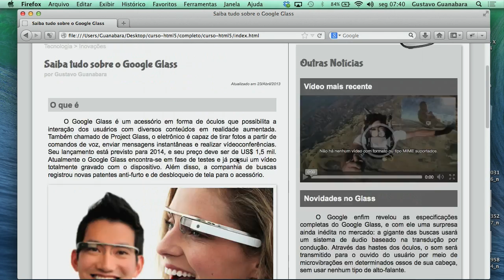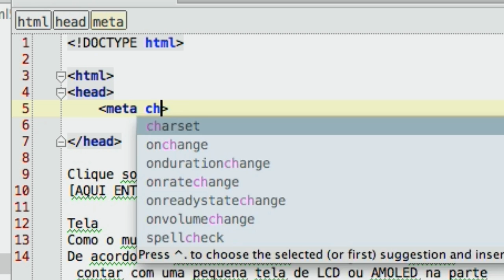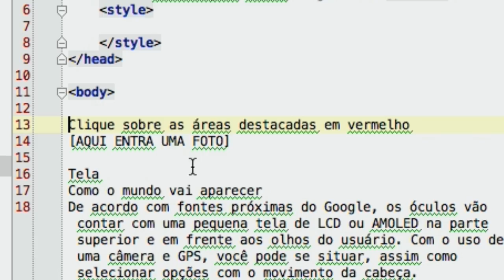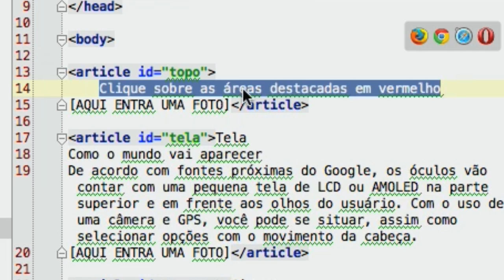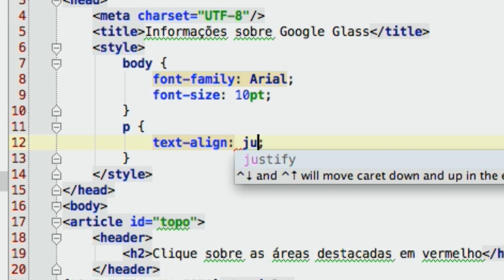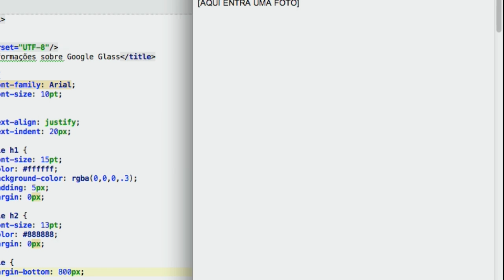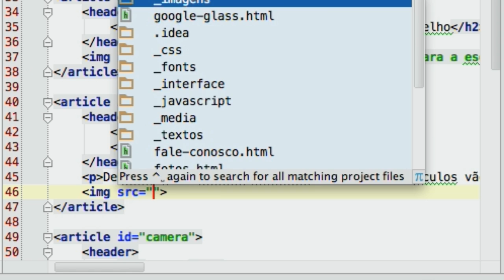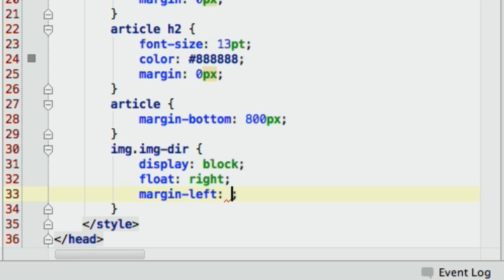Curso de HTML5 - 26 - Documentos Adicionais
Nessa aula, faremos uma breve revisão de alguns conceitos semânticos de HTML5 e CSS3 para começarmos a criar uma página completa para as especificações técnicas.

Para baixar o pacote de dados do Curso de HTML5, acesse o

Nos editores JetBrains, as teclas de atalho Ctrl + Alt + T (Win) ou Cmd + Opt + T (MacOS) servem para criar tags que podem delimitar trechos de código.